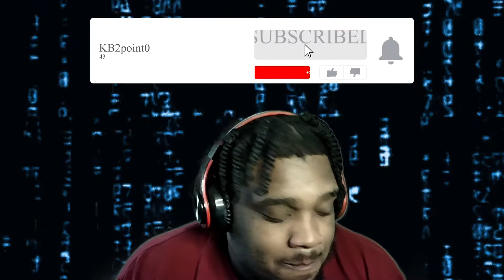I DON'T KNOW WHY I DID THIS... 4 True Scary Stories With Footage!!!